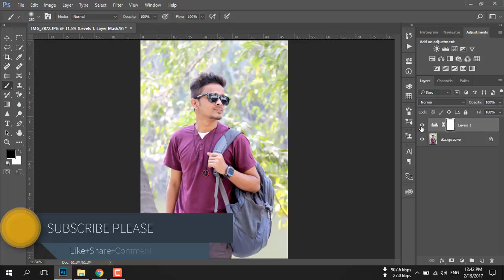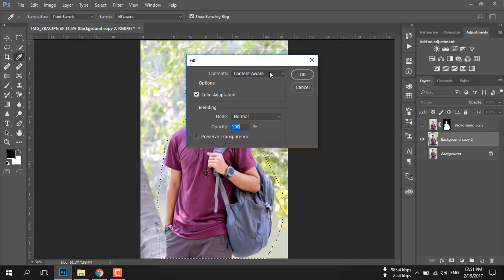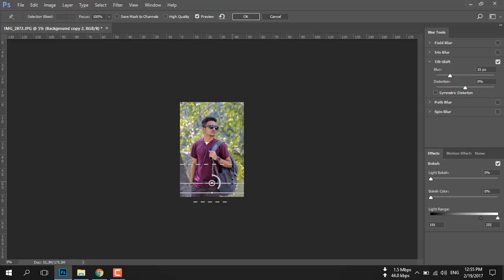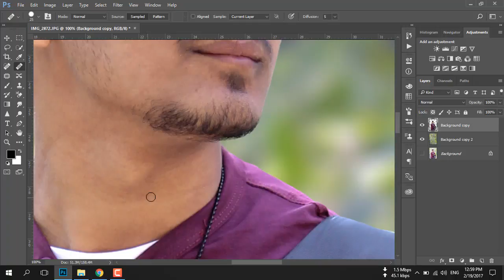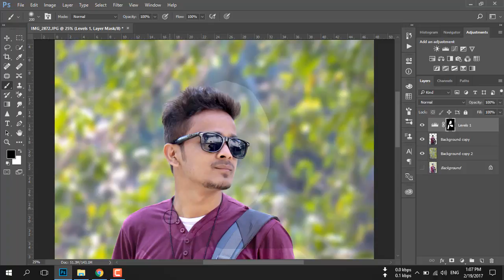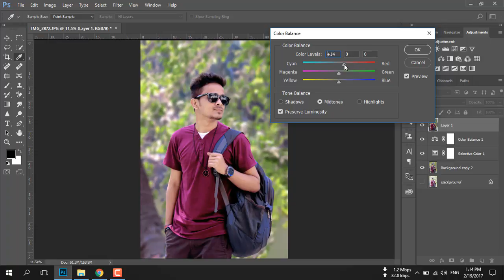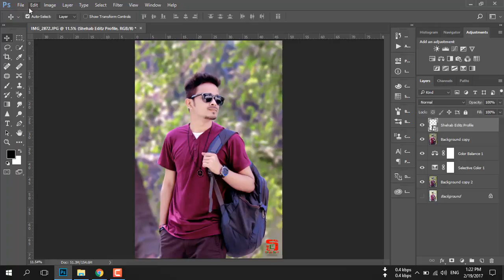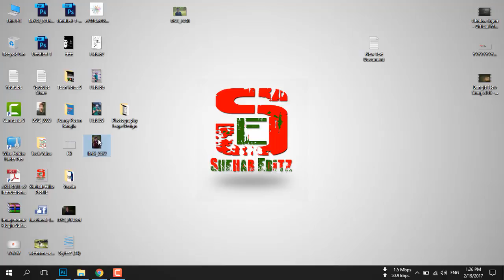Photoshop Tutorial | How To Edit Natural Light Portraits in Photoshop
In this Tutorial We can Learn Natural Light Portraits in Photoshop.
fashion photography natural back lighting.

natural photo editing Tutorial
get orginal natural look in photoshop
Natural Light Photo Retouching Tutorial
Editing Color
Portrait Photography Tutorial
How to Get Natural HDR Look
Photoshop CC 2017
Camera RAW
Photo Editing